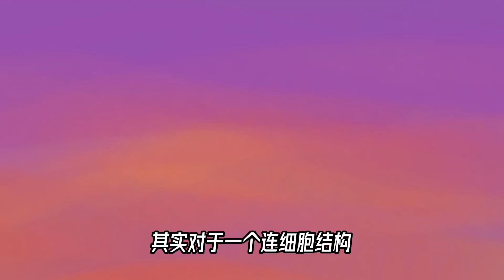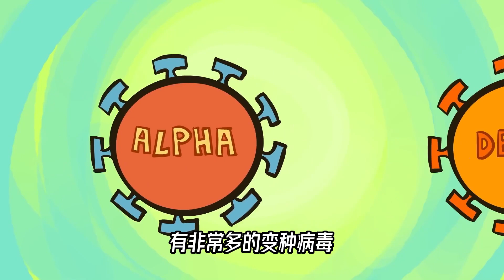病毒的适者生存，为何变异不用害怕【科学火箭叔】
本频道制作的所有视频都是为了向观众传递有趣的科普知识，绝对符合平台的使用政策。 在新冠病毒家族中，奥密克戎青出于蓝却没有胜于蓝，无情的病毒竟然也有心慈手软的时刻